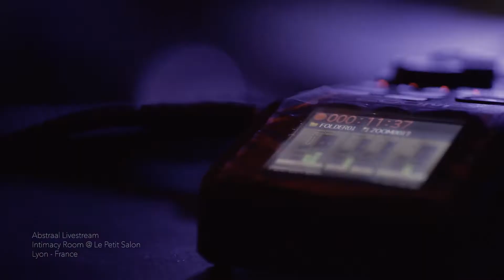Abstraal Live stream @ Le Petit Salon (Intimacy Room) / Lyon - 17.07.2020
Here you can find the 𝙩𝙧𝙖𝙘𝙠𝙡𝙞𝙨𝙩  of our livestream recorded for Mind-Matter's festival "The Next Wave" 💎

And if you miss it, you can watch it again 👀
1. ZIGER - Control (Abstraal Remix) / ICONYC Music
2. Giorgia Angiuli - Trust The Hours (Original Mix)
3. IVAN MASA - iD
4. Abstraal ft Aves Volare - iD
5. Mood Gorning - iD
6. Matthias Schuell - Azelot (Original Mix) / Jeahmon Records
7. Daramah - Hover (Original Mix) / Parquet Recordings
8. Rafa Silva - Signum (Original Mix) / ZEHN Records
9. Abstraal, Olffmann & Felin - iD
10. Erly Tepshi - Romance (Original Mix) / Black Rose rec.